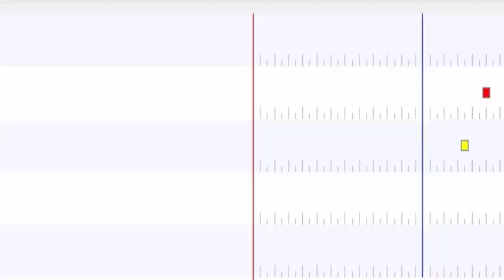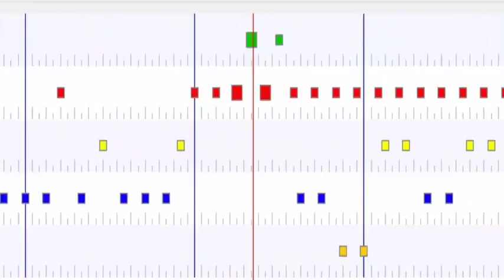Solo - My Spirit Will Go On - Dragonforce